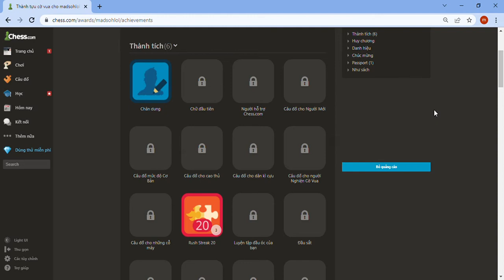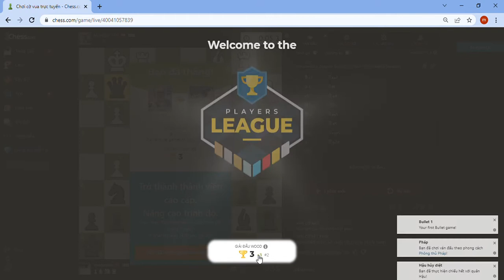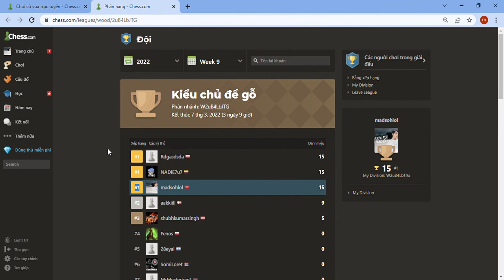tập 1: thử thách đạt toàn bộ thành tựu | Episode 1: the challenge of achieving all achievements